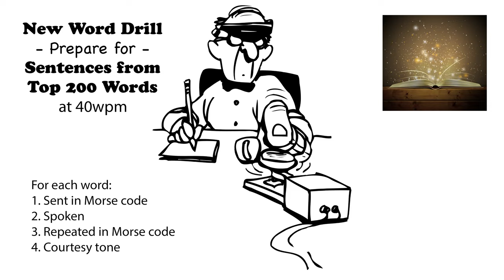Sentences from Top 200 Words - New Word Drill - 40wpm